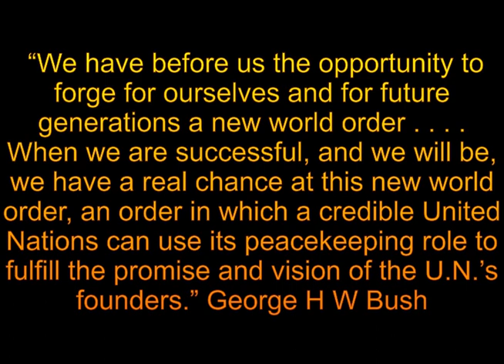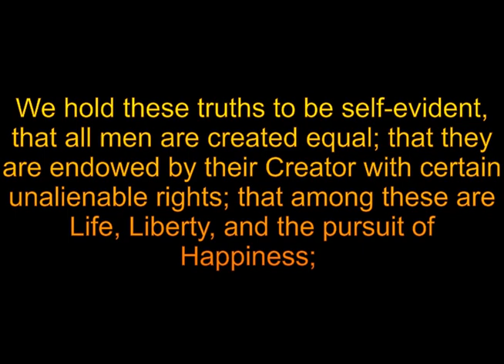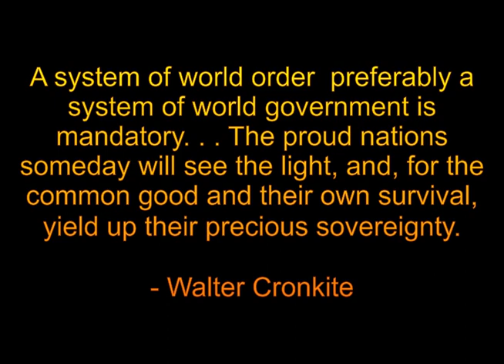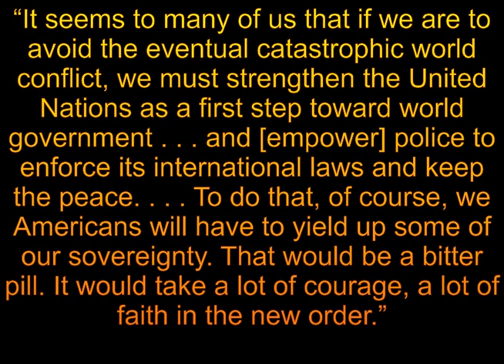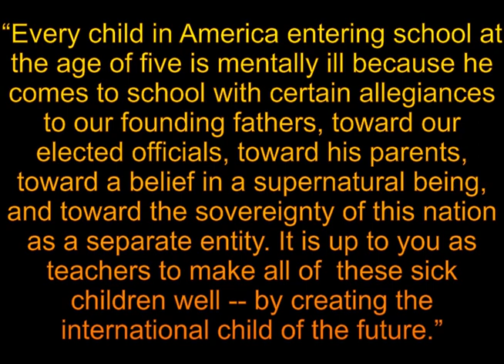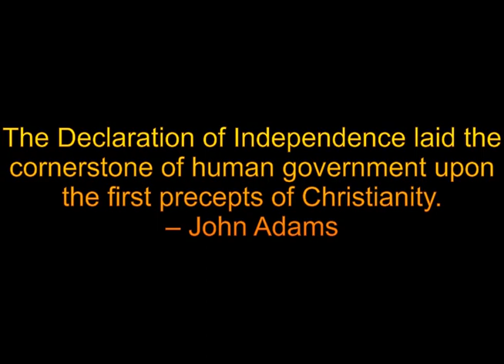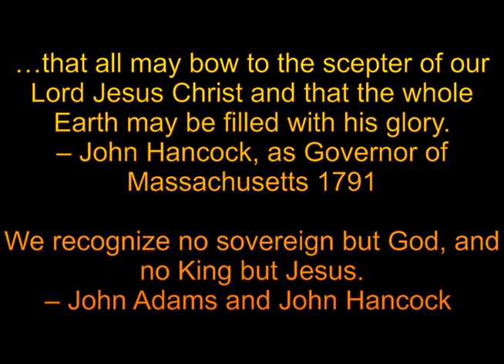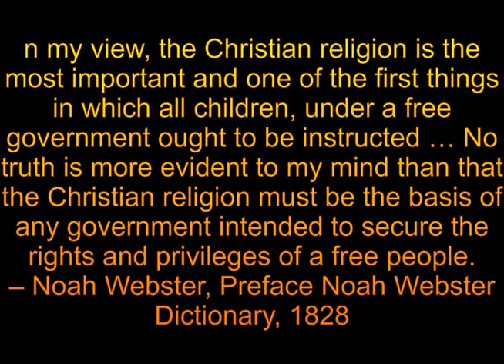The New World Order and The 4th of July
What was the worldview of the founders of America?